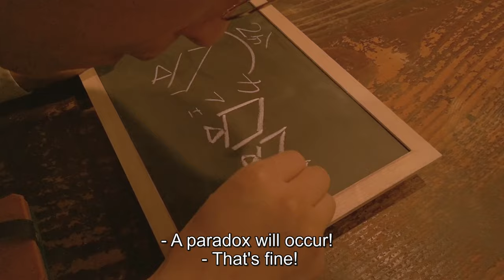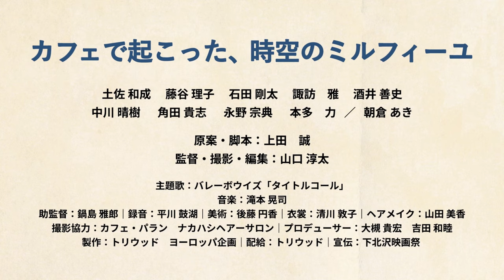BEYOND THE INFINITE TWO MINUTES - Trailer | BIFFF 2021